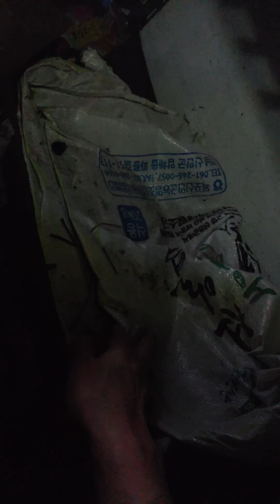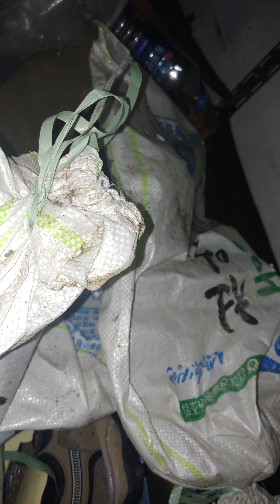하동 화개장터 수해복구중 내소금 누가 훔쳐갔냐